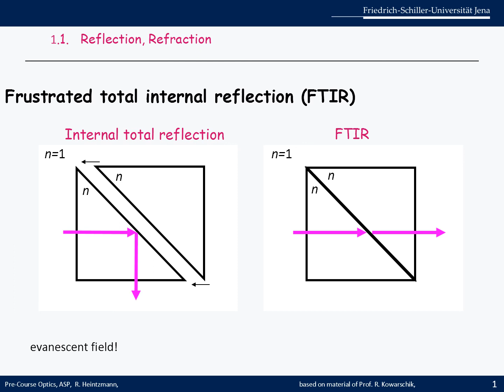PreCourse AB 2020 A08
This video is one of a series of videos belonging to an overview lecture of optics. The lecture constitutes the pre-course for students of the Abbe School of Photonics at the Friedrich Schiller University Jena in Germany.